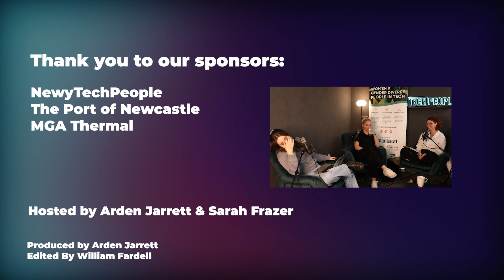Get to Know Rebecca Shepherd - Ep6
In this episode of Breaking the Binary, Arden Jarrett and Sarah Frazer talk to Rebecca Shepherd, the General Manager of Alpha Echo. Beck is a military veteran who has taken her years of experience with the Australian Defence Force and transferred it to growing a thriving security company. During this episode, we talk to Beck about how she’s created a workplace filled with good humans, how she’s navigated the transition from military life to business and some of the learnings she’s had along the way.